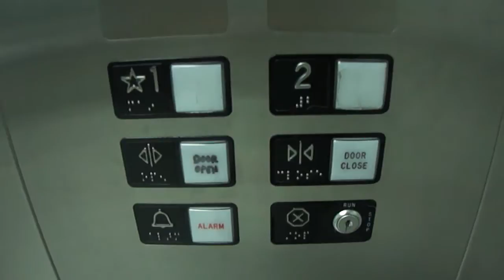Schindler Hydraulic Elevator to Showroom at Ikea College Park MD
I will try to go up to level 2 first, then while i'm at level 2, I will get a cab view.